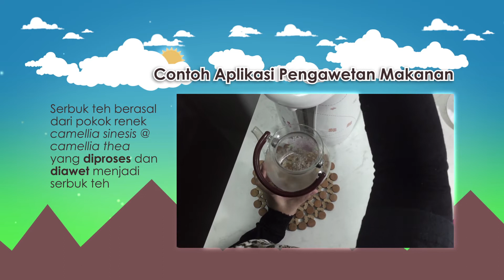Pengawetan Makanan | Sains Tahun 6 | KSSR SAINS SEKOLAH RENDAH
Hai semua. Bersama saya..It's time Cikgu Aina. Video ini menerangkan topik pengawetan makanan yang terdapat dalam sukatan pelajaran KSSR sains tahun 6. Tajuk ini merupakan tajuk yang terdapat dalam sukatan pelajaran sains sekolah rendah. Jom belajar bersama-sama Cikgu Aina. Video ini membincangkan sejarah pengawetan makanan, ciri-ciri makanan yang rosak dan punca kerosakan makanan.

🌸 🌸  Playlist : Jom Belajar Sains🌸 🌸

Selamat menonton video Pengawetan Makanan Yang Lain. Klik link di bawah:

Kaedah Pengawetan Makanan dan Kepentingannya | Sains Tahun 6 | KSSR SAINS SEKOLAH RENDAH

Tajuk : Pengawetan Makanan: Kerosakan Makanan dan Punca Kerosakan Makanan (Bahagian 1)

- Tujuan Mengawet Makanan: Untuk menghalang atau melambatkan proses hidup mikroorganisma serta melambatkan makanan daripada rosak. Makanan yang diawet juga akan tahan lebih lama berbanding dengan makanan yang tidak diawet.

- Sejarah Pengawetan Makanan:
500 000 tahun sebelum Masihi: Kaedah pengawetan terawal dengan memasak menggunakan api.
12 000 tahun sebelum Masihi:Masyarakat kuno mengeringkan dan menyimpan makanan.
1400 tahun sebelum Masihi: Kaedah pengawetan dengan melumurkan garam pada makanan.
Tahun 1862: Louis Pasteur menemui kaedah menghapus bakteria secara pemanasan dan penyejuk cair.
Pada masa sekarang: Menggunakan bahan pengawet kimia.

- Kerosakan Makanan: Ciri-ciri makanan yang rosak ialah makanan berbau busuk, makanan berasa masam, makanan bertukar warna menjadi hitam, berkulat dan berbuih, makanan berubah tekstur dan makanan berlendir.

- Punca Kerosakan Makanan: Makanan menjadi rosak disebabkan tindakan mikroorganisma. Makanan yang lembap dan terdedah pada udara memudahkan pertumbuhan bakteria dan fungi. Tips: Kelembapan menggalakkan pertumbuhan bakteria dan fungi.

- Contoh Aplikasi Pengawetan Makanan dalam kehidupan seharian kita ialah proses membuat air teh o di rumah. Serbuk teh berasal dari pokok renek camellia sinesi atau camellia thea yang diproses menjadi serbuk teh. Serbuk teh diproses dan diawet agar tahan lebih lama. Gula dari tebu yang diproses dengan bahan-bahan campuran kimia yang dibenarkan.

Subjek : Sains Sekolah Rendah
KSSR Sains Tahun 6 Sekolah Rendah

🌸 sebarang pertanyaan atau cadangan 👇 🌸

FB: Nurul Aina Abu Bakar